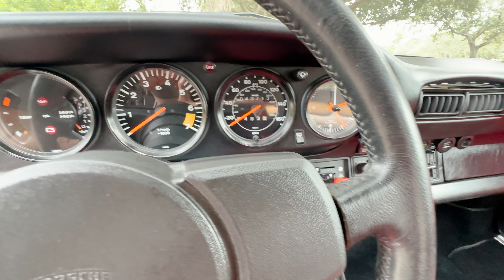1983 911SC Cabriolet Interior Look Thru